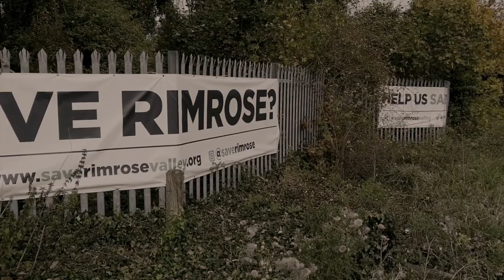Seriously Spooky on Rimrose Valley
It seems that the news about a new road being built hasn't just unsettled the local community... The Seriously Spooky team investigate some supernatural goings on at Rimrose Valley.